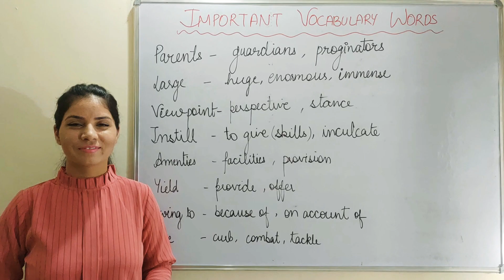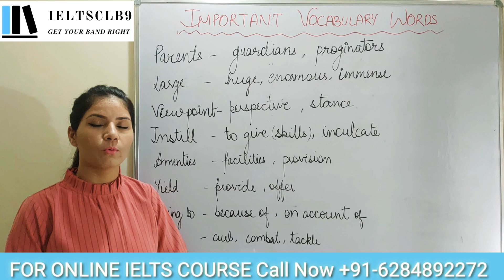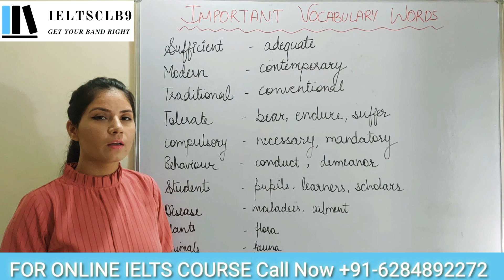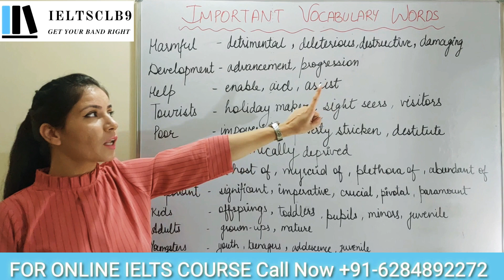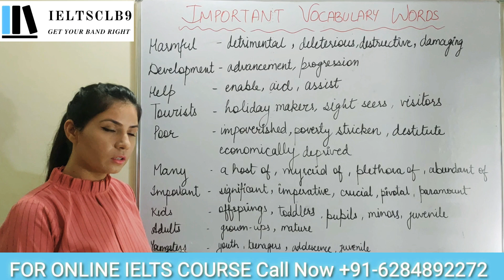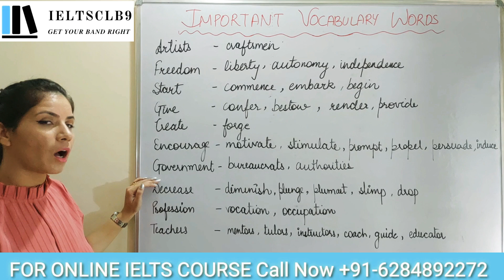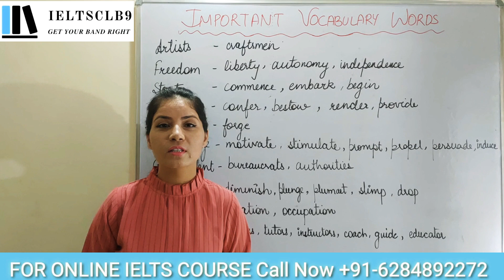IELTS Writing Vocabulary | Vocabulary for 9 Band Score | Band 9 Magical Vocabulary |by Rupinder Kaur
IELTSCLB9: In this lesson, you are going to learn about different vocabulary words that you would find in IELTS Writing and Speaking. These vocabulary words help you to level up your scores.

CORRECTION: Proginators = Progenitor
                         :  Amenties   = Amenities

Video Editor:- Er Parminder Singh
Web Developer/Designer:- Er Gurwinder Singh